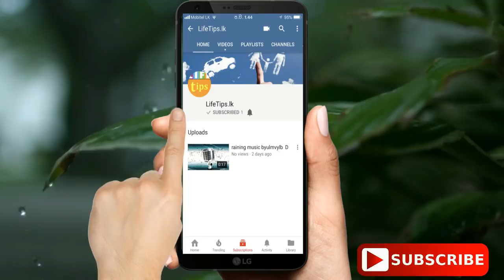රජකම නිසා සහෝදරයා ඝාතනය කළ සවුදි කුමාරයෙක්